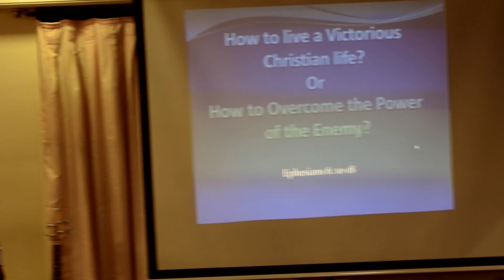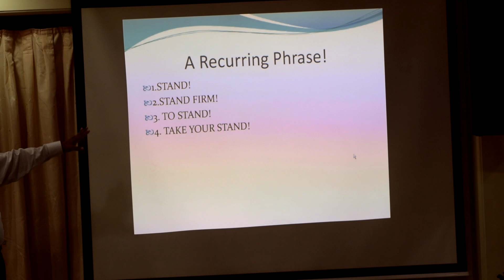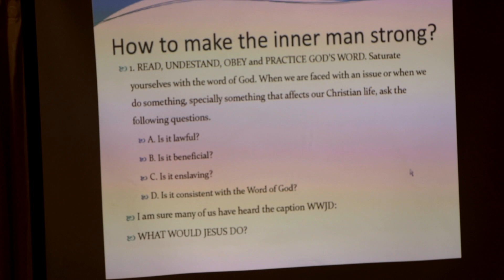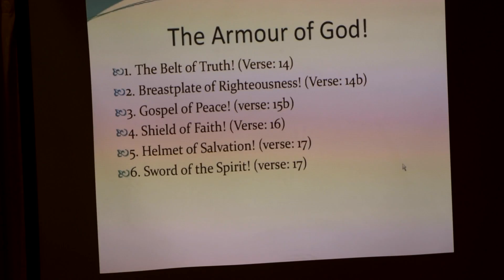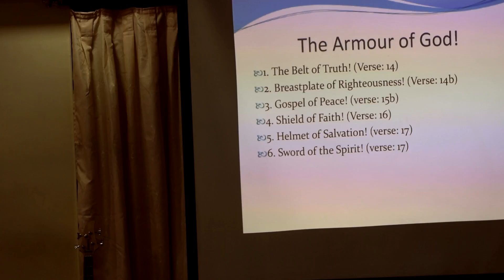How to Lead a Victorious Christian Life ~ Day 2 Session 2 ~ Dr. V. V. Thomas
Preacher - Dr. V.V. Thomas at NLF-NLR from April 14 -16, 2017